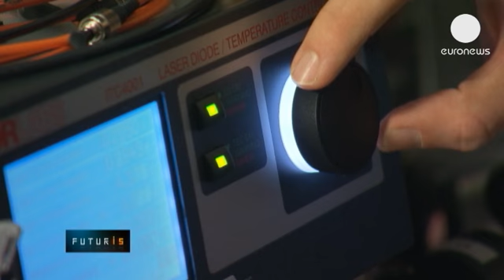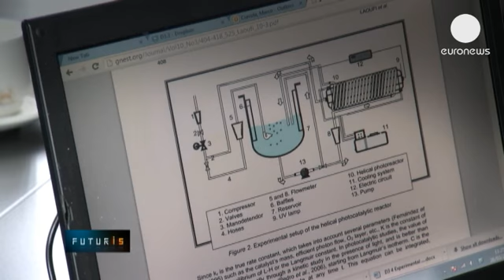التحفيز الضوئي لتنقية المياه - futuris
الباحثون توصلوا إلى تقنية جدية لتنقية ماء أحواض الأسماك تعتمد على حبيبات ثاني أكسيد التيتانيوم وعملية التحفيز الضوئي.
تم انتاج جهاز تنقية الماء هذا بفضل برنامج بحث أوربي يضم مجموعة من الشركات المتوسطة والصغيرة والمعهد التكنلوجي   كورك  في آيرلندا.

باتريك دنلوب،  باحث في جامعة ألستريقول:"نقوم بتحميل زجاج هذا الحو
ض ثم نستخدم الصمام الثنائي الباعث للأشعة فوق البنفسجسة أو  LED . ماء حوض الأسماك يمر في المفاعل، ويدور حول لولب حبيبات  ثاني أكسيد التيتانيوم ويعود من بعد إلى الحوض ."

 الأشعة فوق البنفسجية تستخدم  لتنقية المياه لأن أشعة الضوء تقتل البكتيريا والفيروسات. لكن الأنظمة المستخدمة حالياً هي مصابيح الزئبق وهي مادة  مكلفة ومضرة بالبيئة.
الباحثون في المعهد التكنلوجي كورك يعملون بطريقة أخرى..

ليام لويس باحث في مركز الضوئيات وتحليل العمليات، المعهد التكنلوجي كورك:
الضوء يخرج من هذا الجهاز هنا، يتوجه إلى الأسفل عبرألياف هذا الكاشف، فنحصل على صورة  تعرض على الشاشة تزودنا بمعلومات عن توزيع وشدة الضوء الذي يخرج  من الصمام الثنائي الباعث للضوء  LED.  نتمكن من استخدام  البيانات لضبط الجهاز. واستخدامها  بكفاءة لعمل نماذج مختلفة من المفاعلات.

 ناتاليا روبروفا، المعهد التكنولوجي، كورك:. تقول" نعمل على  تعديل شدة ضوء الأشعة فوق البنفسجية، نقيس كمية الحزمة الضوئية  التي تصل على السطح  لضبط المسافة بين المصدر والسطح، سرعة رد الفعل (الكيميائية والجسدية) تعتمد على كثافة  الضوء وبذلك نتمكن من حساب سرعة تنقية المياه."

منسق االمشروع  نيال بلوستر يقول إن هذه التقنية بدأت تستخدم  بشكل ملحوظ خاصة في مجال الأشعة فوق البنفسجية:" استخدام تقنية  الصمام الثنائي   lLED بدأ يثير اهتمام عدد كبير من الذين لا يستخدمونها الآن لكنهم يتباعون مراحل تطورها ليتسنى لهم اللجوء إليها في الوقت المناسب في  استخداماتهم وتطبيقاتهم."

عملية التحفيز الضوئي هي عبارة عن تفاعل يستخدم فيه الضوء كمنشط للمادة التي تعمل على زيادة معدل التفاعل الكيميائي بدون ان يكون لها دور في التفاعل نفسه.
في البداية،  هدف الباحثين كان انتاج مفاعل  للشركات الكبيرة قبل فكرة المحافظة على التوازن البيئي في أحوض الأسماك.

 جون  بروتشاتسكا ، مهندس كيميائي يقول:
" هناك امكانيات لتنقية  المياه وبكفاءة لنسبة كبيرة من الملوثات لكن هناك صعوبة على بعض المستويات. لذلك فان  تقنية التحفيز الضوئي مفيدة جدا.  أدركنا أنه من الصعب استخدامها في المشاريع  الكبيرة لأنها كثيرة التكلفة وتستغرق وقتاً طويلاً."

هذا المفاعل الصغير قد يمهد الطرق  لإنتاج اجهزة  أكبر لتنقية الماء في  المجالات الصناعية.